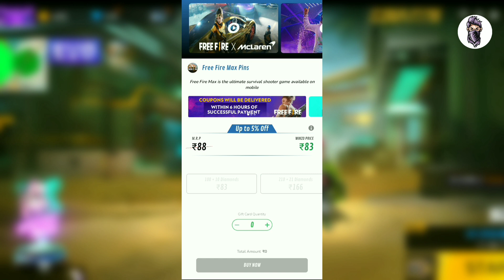FREE FIRE का BRAZIL SERVER 2023 | FREE FIRE BEST SERVER FOR FREE ITEMS | FF BRAZIL SERVER.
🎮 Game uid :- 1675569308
🎮 Game name:- Octa FF
No copyright mugic🎶
VIDEO RELATED TEXTS :-
free fire best server
best server for free fire
ff best server
free fire china server
ff china server
which server is best for free fire
best server in free fire
best free fire server
best ff server
how to change server in free fire
which is the best server in free fire
pakistan server free fire
best server free fire
ff best server free diamonds
brazil server
brazil server free fire
best server for free items
free fire best server 2023
pakistan server
best server
best server of free fire
how to change server in ff
how to create pakistan server in free
how to earn diamonds in free fire
ff japan server
konse server me free diamond milte hai
mena server free fire id kaise banaye
mena server free fire kaise khele
middle east server free fire
north america server free fire
pakistan free fire
pakistan server events
sasta server free fire
server ff
server free fire
singapore server ff
vpn free fire server change
who is best server in free fire